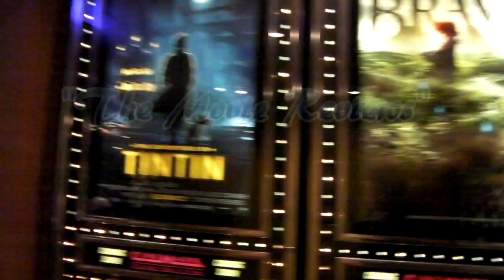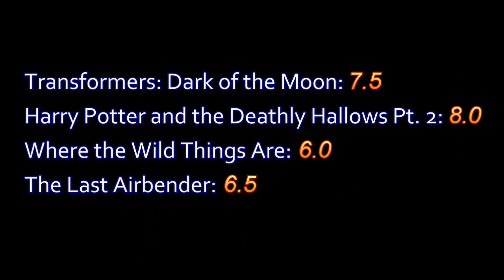TMR - Salt (2010)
Salt is a 2010 American action thriller film directed by Phillip Noyce, written by Kurt Wimmer, and starring Angelina Jolie, Liev Schreiber, Daniel Olbrychski, August Diehl and Chiwetel Ejiofor. Jolie plays Evelyn Salt who is accused of being a Russian sleeper agent and goes on the run to try to clear her name.